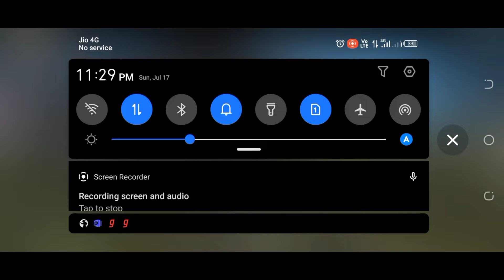July 20, 2022